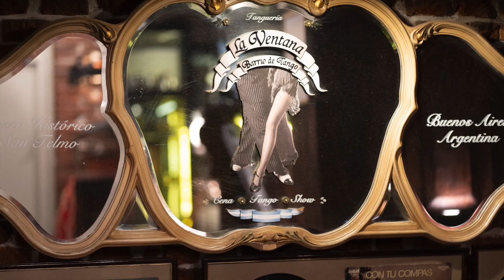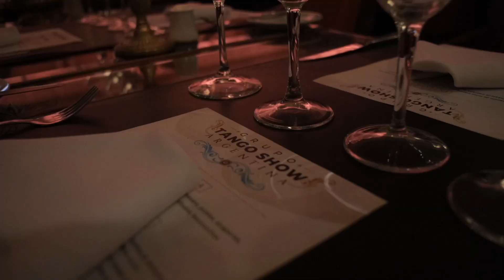LIDE Tango Experience